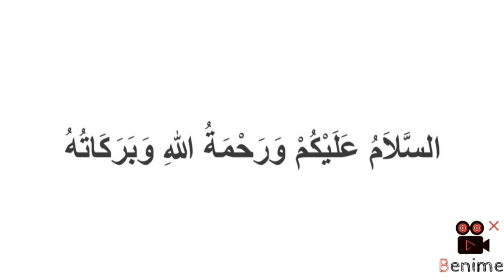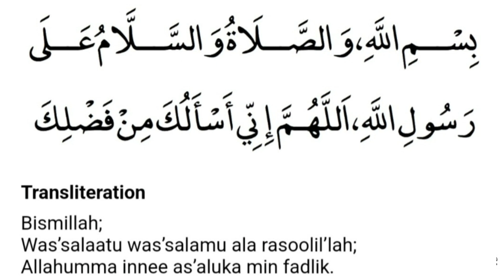The Duaa of Leaving Mosque By Omar BinAzad !! ( Learn & Teach )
Assalamu alaikum my dear Muslim brothers and sisters ❤️
Welcome to Omar Academy!
In this playlist you're going to Learn the duaa of the prophet Muhammad ( S )

I request everyone who learn Islamic knowledge from Omar Academy, Please Teach other Muslims across the globe.
Aa a result it would remain a supply chain of Islamic knowledge as well as sadka Jariyah .

Finally, I'm a Quran Teacher ! I Teach Quran across the globe 🌎 specially in USA, UK, EU, Canada, Australia & New Zealand So if you want to learn Quran then you can knock us on WhatsApp 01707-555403 or connect us on Facebook